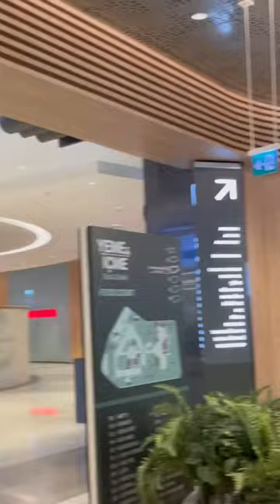مركز خريد لوكس در تركيه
این مرکز خرید لوکس حال و هوای قشنگی داره و کافه هایی که تو فضای بیرون هستش خیلی زیباست
اسم این مرکز خرید emaar avm هست
که تو قسمت آسیایی هست
البته این مرکز خرید لوکس برندهایی مثل السی و کتون و زارا و ...که به نسبت ارزون تر هم هستند رو داره

برای دیدن ویدیوی لاکچری ترین مرکز خرید استانبول با نام ایستینیه پارک روی لینک زیر کلیک کنین